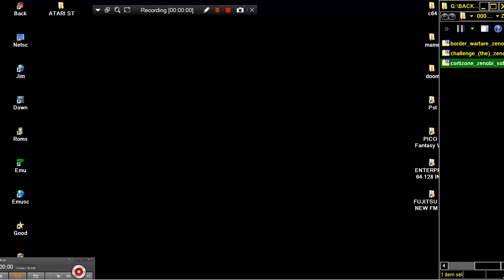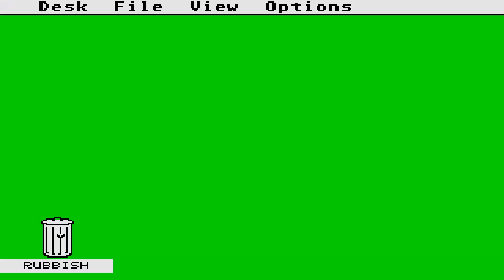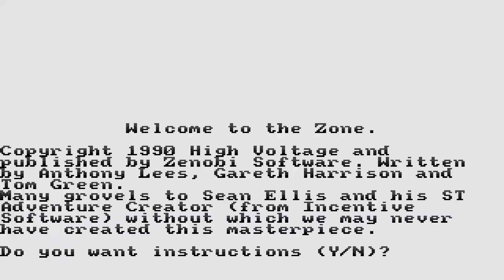ATARI ST CORTI ZONE CORTIZONE Anthony Lees High Voltage Software zenobi software STAC ST ADVENTURE C